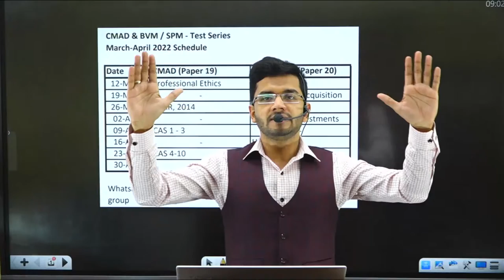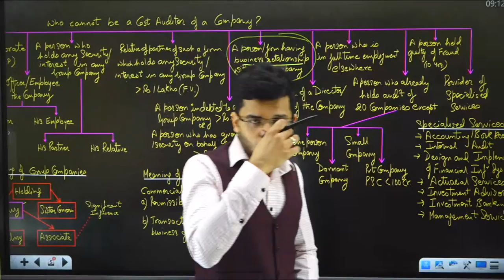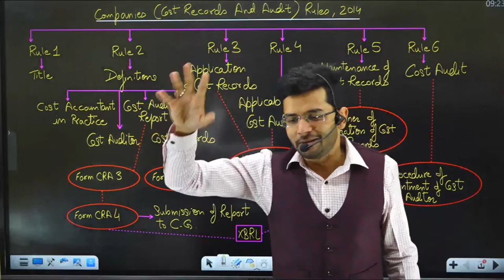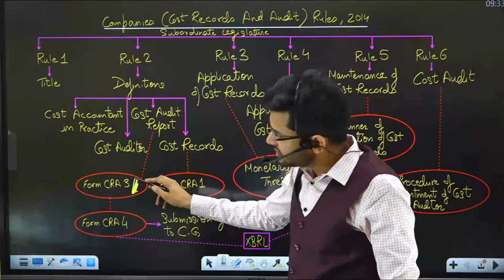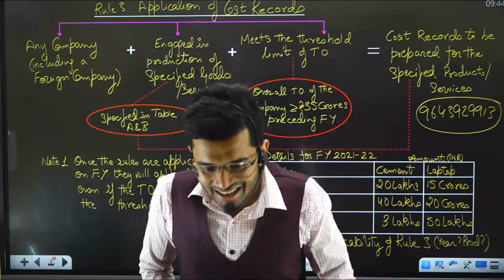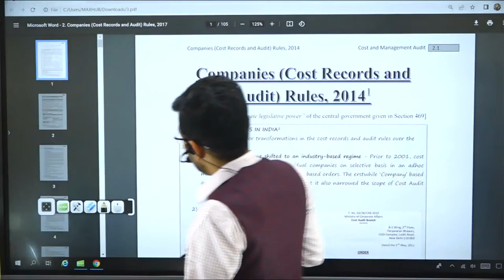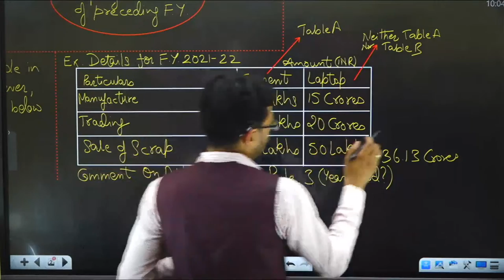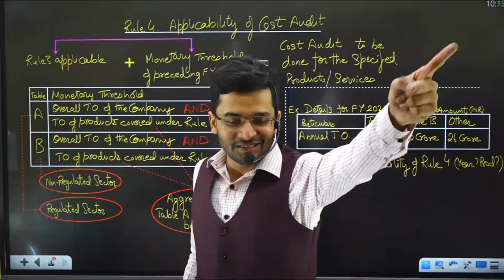CMA Final Group IV (Paper 19) | Companies Rules 2014 | CMA Final Cost and Management Audit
In this video, we will going to discuss Companies Rules 2014 for CMA Final Cost And Management Audit. This video aims at helping students understand the Questions that will be asked in the CMA Final exam. It also provides an effective strategy for solving these questions.

Inquiry on pen drive classes – 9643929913

Cost And Management Audit (Paper 19)

BVM / SPM (Paper 20)